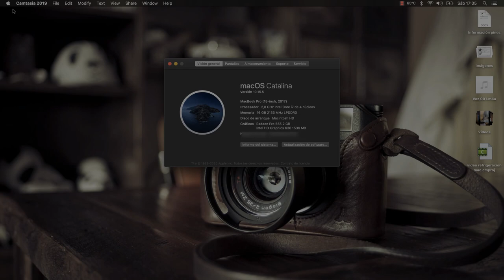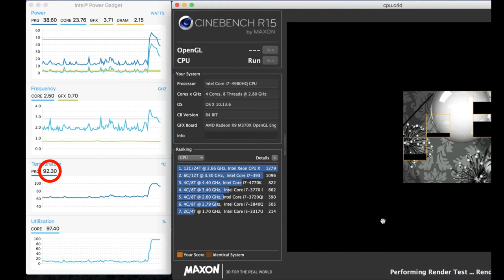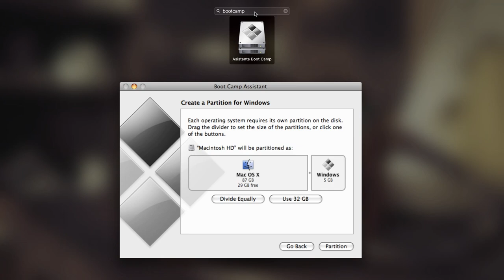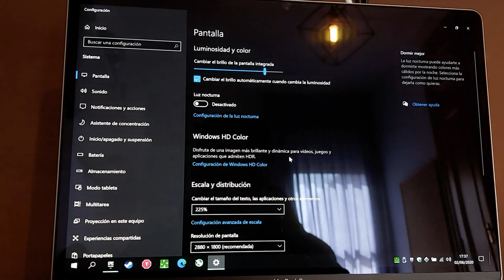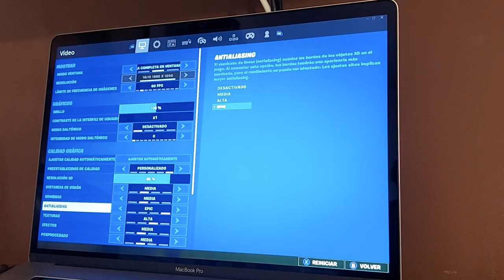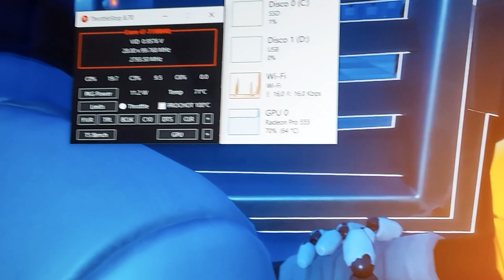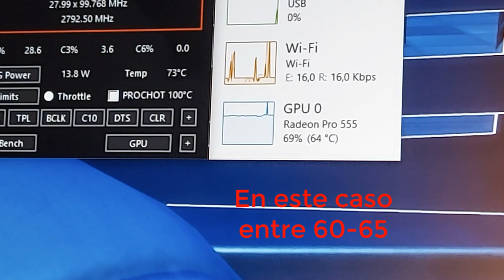Poner refrigeración liquida a un MacBook Pro? Como hacerlo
En este video os enseño cómo hacer de manera casera una refrigeración liquida para vuestro macbook pro, para que puedas jugar tranquilo sin tener que preocuparte de las altas temperaturas cuando estás jugando.

--COMPONENTES--